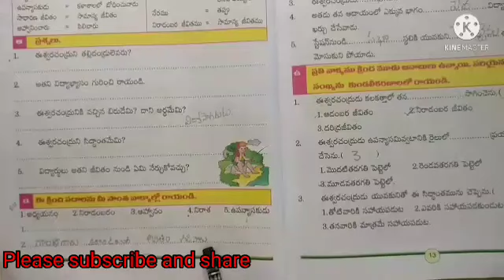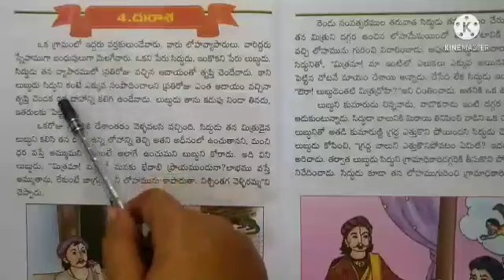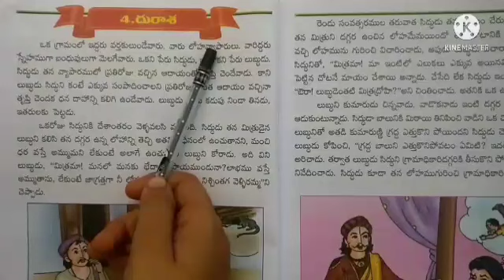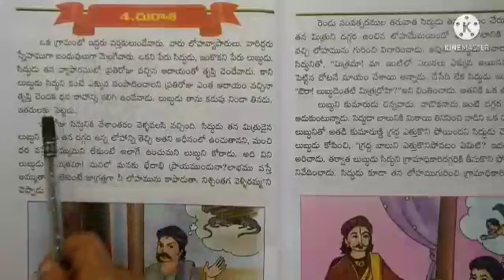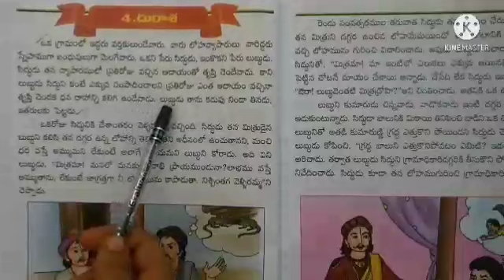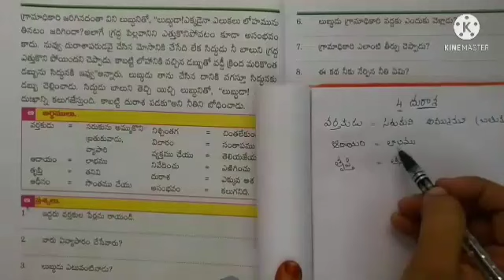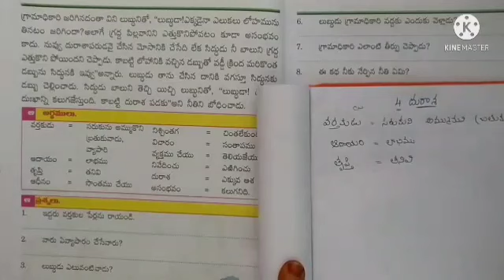4th class Telugu 4. దురాశ Part 1 New Dachepalli Publications